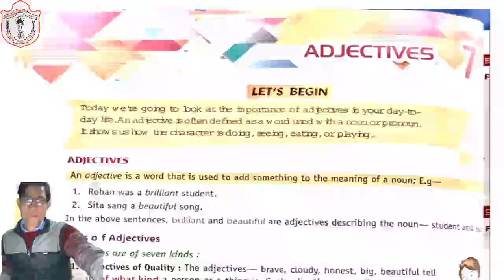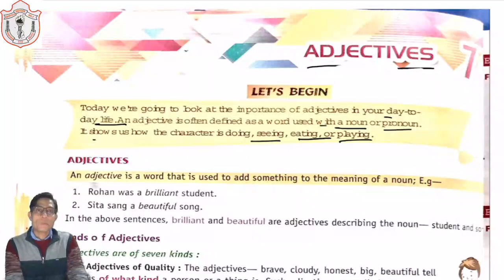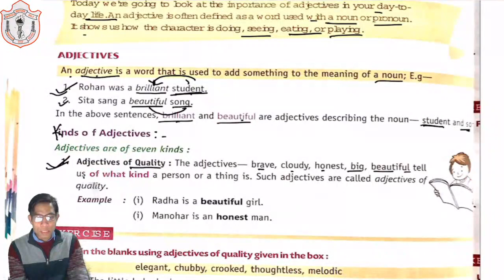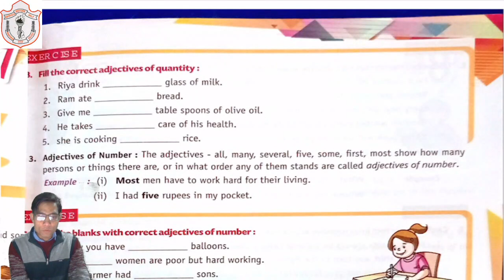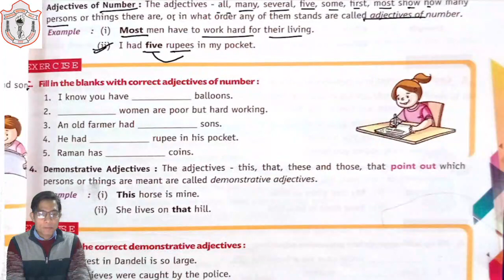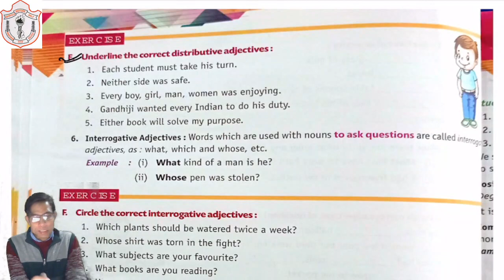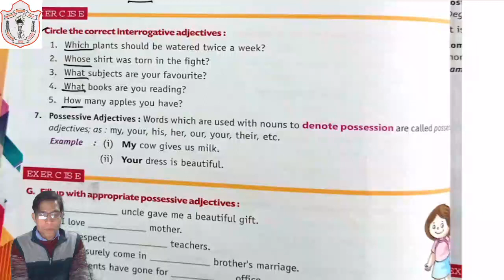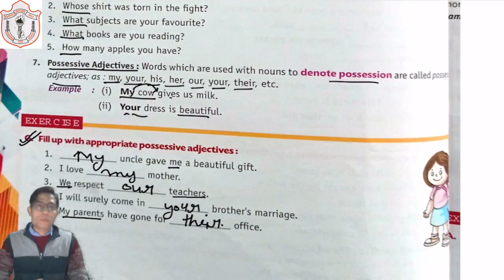CLASS 07 II CHAPTER 07 II GRAMMAR II ADJECTIVE II